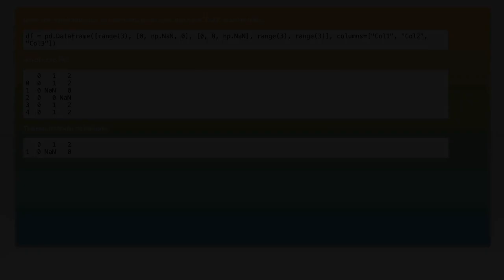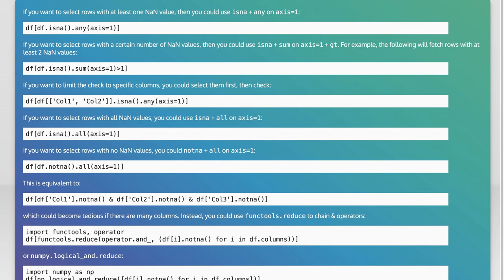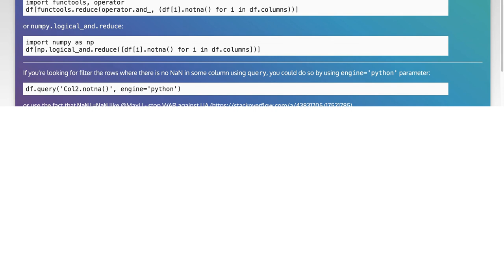How to select rows with NaN in particular column?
python: How to select rows with NaN in particular column?